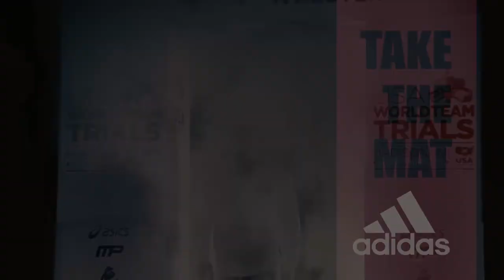Global Wrestling News - March 31, 2017